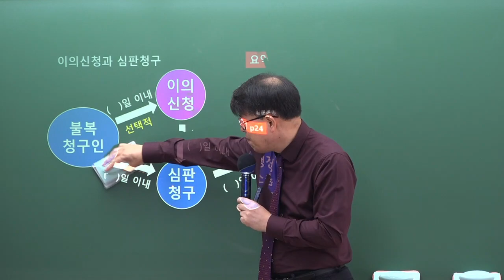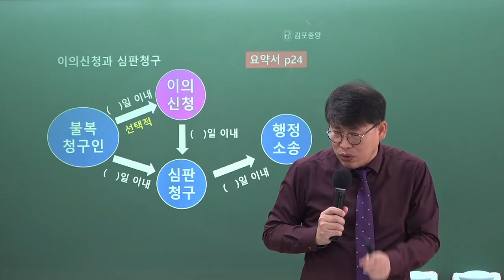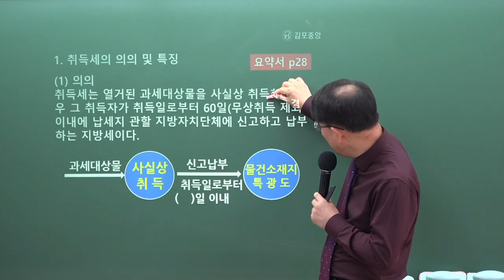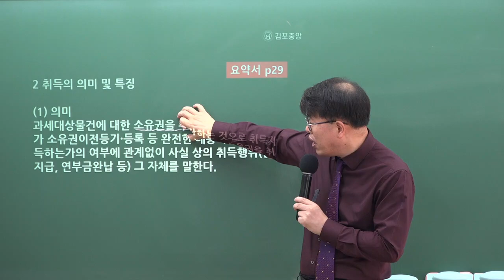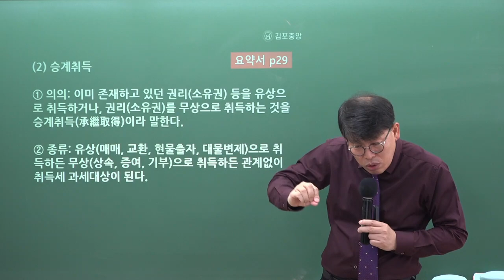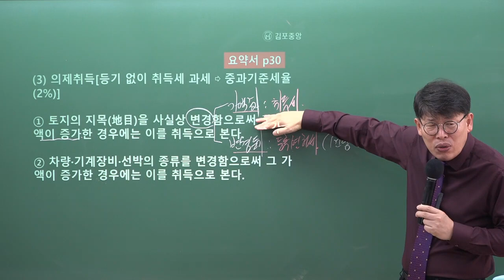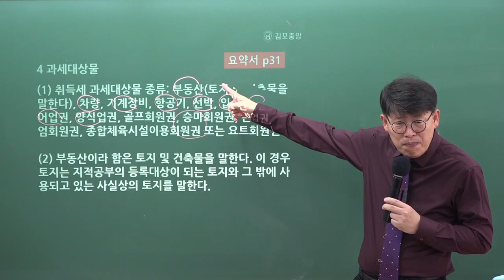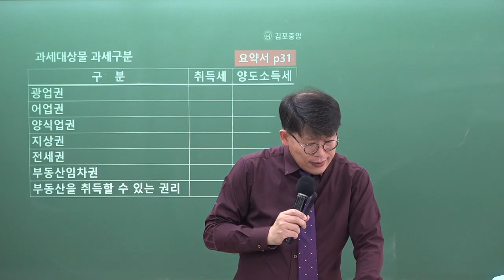[김포공인중개사학원] 세법은 시작부터 김포중앙! 세법의 신! 메가랜드 이송원교수님의 "이의신청과 심판청구"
34회 시험대비 세법의 신! 이송원교수님의 개념심화과정 2주차 "이의신청과 심판청구" 강의 영상입니다.

세법의 신! 이송원교수님의 3~4월 강의는 [세법요약서] 로 진행됩니다.